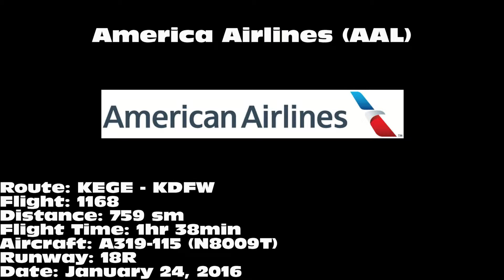American Airlines A319-115 [N8009T]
American Airlines A319-115 landing on 18R at Dallas/Fort Worth International Airport (DFW) on January 24, 2016